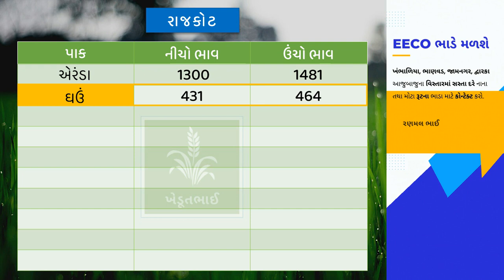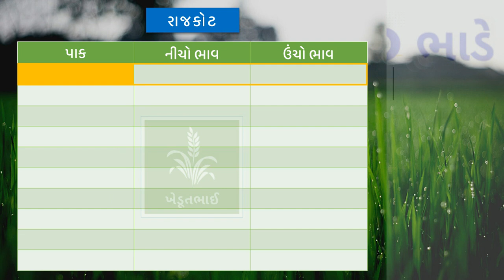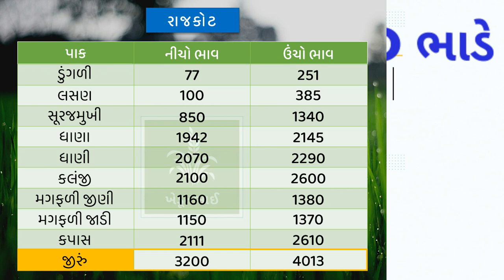🌾 આજના બજાર ભાવ 03 06 2022 | bajarbhav | rajkot aajna bajar bhav | Gondal aaj na bajarbhav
ખેડૂતોને 🎁 દવા ચાંટવાનો પંપ અને 🔦 ટોર્ચ ફ્રી  વિડીયો જુવો